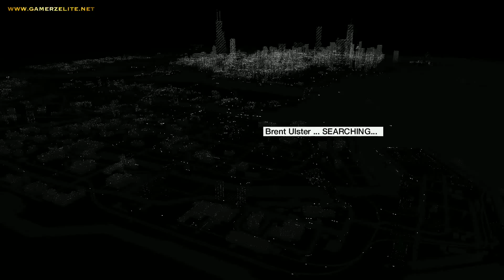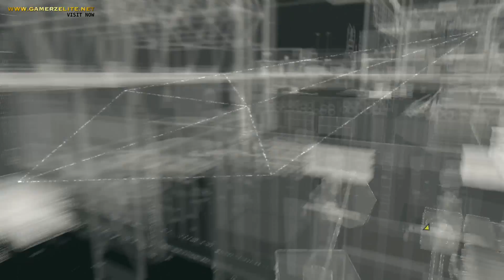Watch Dogs Walkthrough #30 Ghosts of the Past